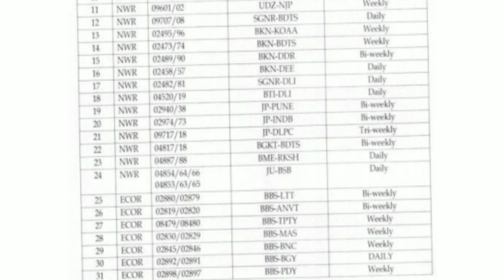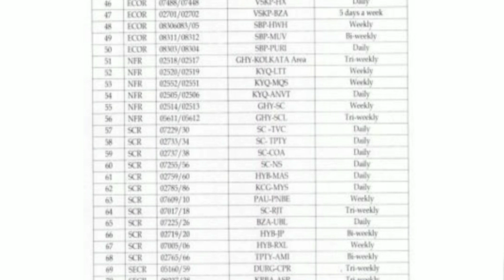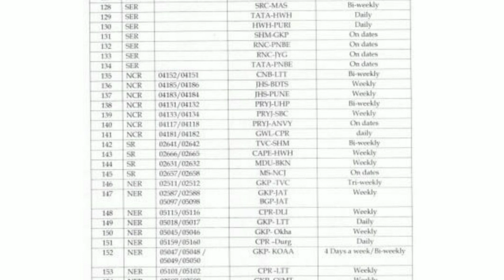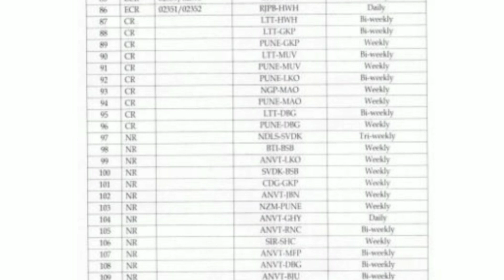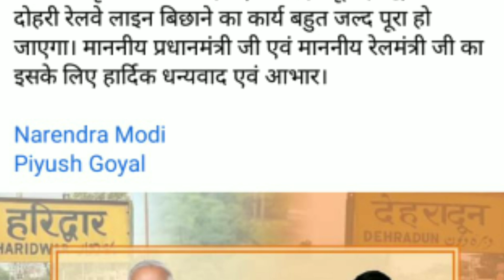#367-Gauriganj Jais CRS,Maharashtra Metro,Kisan Aandolan,IRCTC Tejas,CLW 150th Loco,WAG 12B 120 kmph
Railway Ministerial and Isolate category form status on 15 October
Maharastra Metro from 15 October
Habibganj Shatabdi from 17 October
Mumbai Local
Kisan Aandolan Loss for Railways
IRCTC Tejas
Ranchi Station FOB girder launch successfully
Passenger coach life now 18 years
Gauri Ganj Jais CRS inspection at 120 kmph
CLW 150th Locomotive
Tejas WAP 5 for Ghaziabad Shed
Pennar River Bridge Girder Change
WAG 12B 120 kmph Speed approval
First rajdhani on Bogibeel 02505 Rajdhani Special
Festival Special Trains
Haridwar Dehradun Doubling

Piyush Kumar
Rail News
Rail Updates
Indian Railways